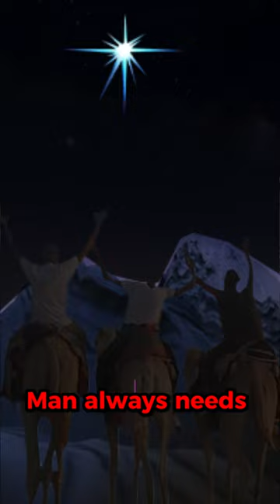Kratos Became Death in the ORIGINAL Story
David Jaffe talks about the original ending for the God of War series.